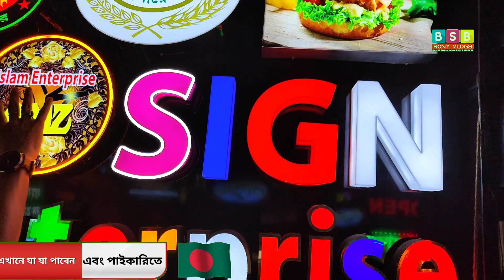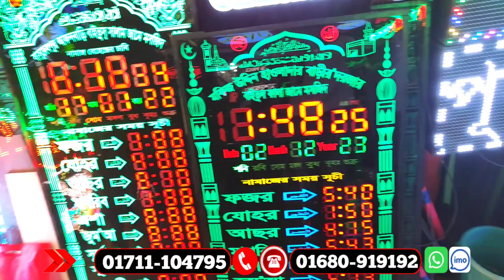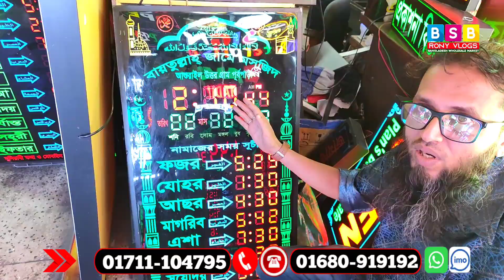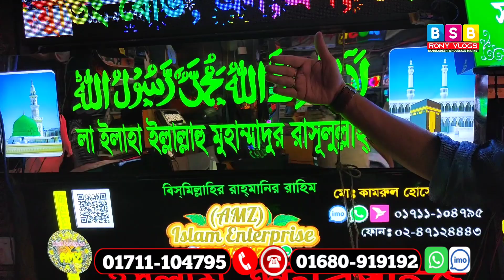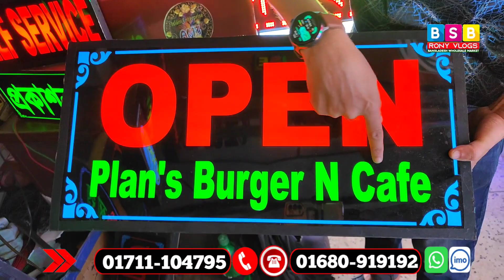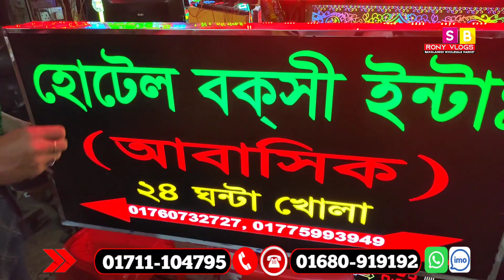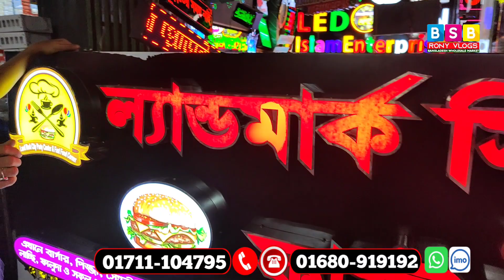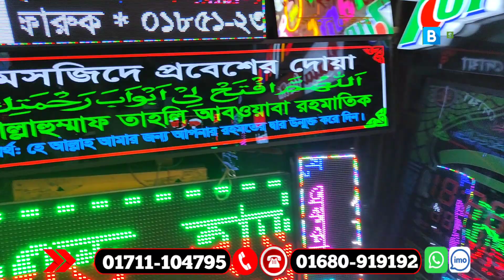দোকানের 🔥LED সাইনবোর্ড এর দাম | মসজিদের ঘড়ির দাম | led sign board price in Bangladesh 2024/BSB Rony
পাঁচ ওয়াক্ত নামাজের সময়সূচি |ডিজিটাল এলইডি সাইনবোর্ড | মিনি সাইনবোর্ড সন্ধান |digital display board price in bangladesh,
ডিজিটাল এলইডি সাইনবোর্ড কিনুন | পাইকারি দামে | Digital LED Sign Board Price| LED Light/Digital Board,
দোকানের 🔥LED সাইনবোর্ড এর দাম | মসজিদের ঘড়ির দাম | led sign board price in Bangladesh 2023
কম খরচে ডিজিটাল LED সাইনবোর্ড। সব ধরনের এলইডি সাইনবোর্ড আমরা তৈরি করি | LED sign board price in BD.
LED সাইনবোর্ড ও বিলবোর্ড কিনুন সরাসরি প্রস্তুতকারক এর কাছ থেকে | @BangladeshiMarketExplore
ডিজিটাল এলইডি সাইনবোর্ড/মিনি সাইনবোর্ড তৈরি করার প্রতিষ্ঠানের সন্ধান
প্রোফাইল লাইট বক্স সাইনবোর্ড || সল্প মূল্যে || LED SIGNBOARD || Profile Light Box
Digital Led Signboard | ডিজিটাল লাইটিং সাইনবোর্ড | কারখানা থেকে সরাসরি 👈
ডিজিটাল 🔥এলইডি সাইনবোর্ড / মিনি সাইনবোর্ড তৈরি করার প্রতিষ্টানের🔥 সন্ধান | Digital led signboard bd
উন্নত মানের এলইডি সাইনবোর্ড ও নেমপ্লেট করুন 🔥 Led Signboard Price In BD 2023 Name Plate Design
সবচেয়ে কমদামে এল ই ডি ডিজিটাল মুবিং সাইনবোর্ড কিনুন । Digital LED Signboard price in Bangladesh
পাঁচ ওয়াক্ত নামাজের সময়সূচি | namajer wakto time | নামাজের ওয়াক্ত শুরু ও শেষ | নামাজের ওয়াক্ত

বিশেষ সতর্কীকরন:
আমাদের উদ্দেশ্য শুধুমাত্র সন্ধান দেয়া। পন্য ক্রয়-বিক্রয় এবং আর্থিক লেন-দেনে সতর্ক থাকুন। ক্রেতা এবং বিক্রেতার কোন জটিলতার দ্বায় bsb rony vlogs  কর্তৃপক্ষ নিতে বাধ্য নয়।
পাঁচ ওয়াক্ত নামাজের সময়সূচি | ডিজিটাল এলইডি সাইনবোর্ড | মিনি সাইনবোর্ড সন্ধান | Digital led signboard bd
মসজিদে, দোকানে, অফিসে, বাড়িতে কম খরচে ডিজিটাল ঘড়ি, এল.ই.ডি পন্য লাগান
ডিজিটাল নামাজের ঘড়ি এবং দোকানের এলইডি সাইনবোর্ড এর পাইকারি দাম | Digital LED Sign Board Price in bd
ন্যাশনাল ওয়ার্ড এলইডি লাইট দিয়ে নাম লিখুন যেকোনো ব্যবসাপ্রতিষ্ঠান স্কুল এভরিথিং সবার জন্য ভিডিওটা
মসজিদের নামাজের ডিজিটাল সময়সূচী | ডিজিটাল ঘড়ির দাম | digital namaz clock price in bangladesh 2022
ডিজিটাল নামাজের সময়সূচি  সাইনবোর্ড

ডিজিটাল ঘড়ি,
মসজিদের ঘড়ির দাম,
লাইটিং সাইনবোর্ড,
digital sign,
restaurant decoration ideas,
signboard,
ডিজিটাল ঘড়ির দাম,
সাইনবোর্ড,

led sign board,digital led sign board,led sign bd,
led sign board price in bangladesh,digital led signboard,
led sign board price in bd,led sign,digital led sign board price,
led sign board price,led display,led board,
how to make a digital led sign board,led sign board making,
led signs,neon signboard,led display board,digital sign board,
digital led lighting sign board price,
led signboard bd,neon led sign,digital led sign board price in bd

led sign board price in bangladesh,
led sign board price in bd,name plate price in bangladesh,
led signboard price in bangladesh,
digital sign board,digital led clock price in bangladesh

নামাজের সময়সূচী ঘড়ির দাম,নামাজের সময়সূচী,নামাজের সময়সূচী অ্যাপস,
ডিজিটাল নামাজের ঘড়ি,নামাজের সময়সূচী ক্যালেন্ডার,সাইনবোর্ড নামাজের সময়সূচি এর দাম,
নামাজের সময়সূচি ডিজিটাল ঘড়ি,মসজিদের ডিজিটাল ঘড়ি,মসজিদের ডিজিটাল ঘড়ির দাম,
ডিজিটাল নামাজের সময়সূচী দাম,নামাজের সময়সূচী ২০২৩,ডিজিটাল নামাজ সময়সূচী ওয়াইফাই সাইনবোর্ড,
ডিজিটাল সাইনবোর্ড,নামাজের সময়সূচি ডিজিটাল সাইনবোর্ড পাইকারী,
নামাজের ডিজিটাল সময়সূচী,ডিজিটাল দোকানের এলইডি সাইনবোর্ড,
নামাজের সময়সূচি

ডিজিটাল এলইডি সাইনবোর্ড,দোকানের এলইডি সাইনবোর্ড,ডিজিটাল সাইনবোর্ড,
ডিজিটাল দোকানের এলইডি সাইনবোর্ড,ডিজিটাল সাইনবোর্ড দাম,
ডিজিটাল দোকানের এলইডি সাইনবোর্ড এর দাম,দোকানের ডিজিটাল সাইনবোর্ড,
দোকানের ডিজিটাল সাইনবোর্ড দাম,সাইনবোর্ড ডিজাইন,এলইডি সাইনবোর্ড,এলইডি সাইনবোর্ড এর দাম,
ডিজিটাল এলইডি সাইনবোর্ড এর দাম,সাইনবোর্ড,হাতে বানানো এলইডি ডিজিটাল সাইনবোর্ড,
ডিজিটাল নামাজ সময়সূচী ওয়াইফাই সাইনবোর্ড,লাইটিং সাইনবোর্ড,
ডিজিটাল লাইটিং সাইনবোর্ড,ডিজিটাল সাইনবোর্ড নেমপ্লেট

পাইকারি মার্কেট ঢাকা,পাইকারি মার্কেট চকবাজার,digital led signboard,
digital display board price,outdoor led display board,
ডিজিটাল সাইনবোর্ড দাম,দোকানের ডিজিটাল সাইনবোর্ড,
দোকানের ডিজিটাল সাইনবোর্ড দাম,led display board programming
nabenvlogs,led sign board,
led sign,led display,led sign board price,
biggest led sign board market dhaka,led board,
biggest led sign board market | buy led sign board wholesale
 price,dhaka,new vlog,bd,
led sign board program,led sign board price in bangladesh,
led sign board making,led sign board